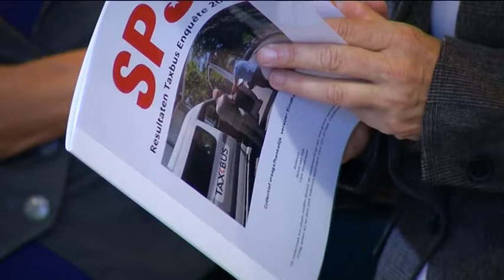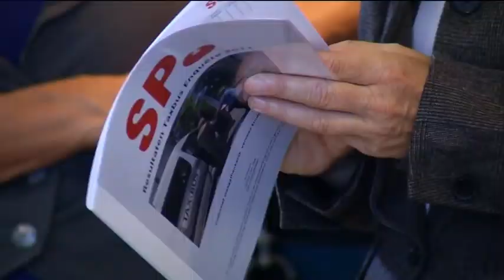Enquete over Taxbus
De SP heeft een enquete gepresenteerd over de Taxbus. Rond het vervoer voor ouderen en gehandicapten lijkt  het nu weer rustig maar vorig jaar regende het klachten.
Ook al zijn er minder klachten, ze zijn er echt nog wel. Uit het rapport blijkt dat ruim de helft van de ondervraagden de laatste drie maanden problemen heeft gehad.